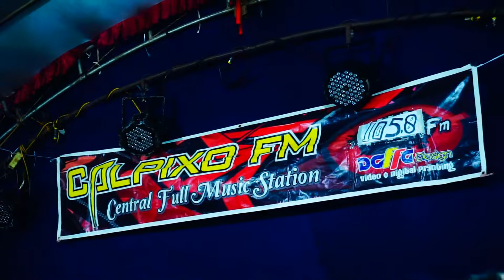TANAMA MUSIC-TUKANG PARKIR-FAFA AULIA-WEDDING AMIR BACCO DAN UNI-MM AUDIO